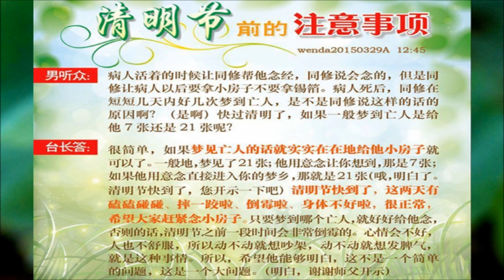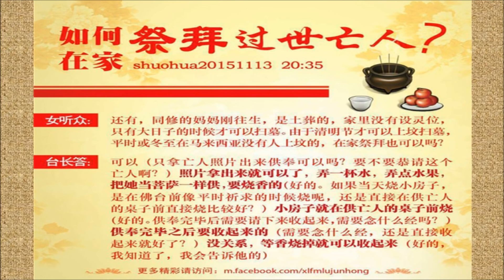清明节注意事项（心灵法门）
女听众：师父，最后跟您反馈一个事情：一位同修的父亲前几周突然意外地过世了，在农历四月十五也就是她亡父的生日那天，她梦见她父亲坐在饭桌旁边，脸色很好。同修紧握着她父亲的手，是热的。她父亲很和蔼地跟她说：“小房子真的是太好了！要记住，三清前后、中元前后，千万不要断。我怎么样就看你的了。”同修梦醒后感叹小房子真的是非常非常殊胜！师父，“三清前后”指的就是清明节、中元节这种节日吗？
台长答：对啊，就是这个，清明节、中元节还有冬至，都是鬼节啊（那他说这个节日的前后小房子千万不能断。我们一般都是到节日当天就全部送完，节后就不送了，那我们需要节后再送一点吗？）三清前后，他的意思就是说你如果在前面没有送完，后面一定要补上（哦，明白了）现在知道了吧，要学啊！没有明师指点，你一辈子都不懂呢，傻姑娘（是的是的，幸亏有个好师父）过去，你们年纪这么轻，怎么会接触这些事情？不可能的！什么都不懂啊，倒了霉都不知道怎么回事呢（对的，谢谢师父！我没有其他问题了，师父保重身体。再见）再见